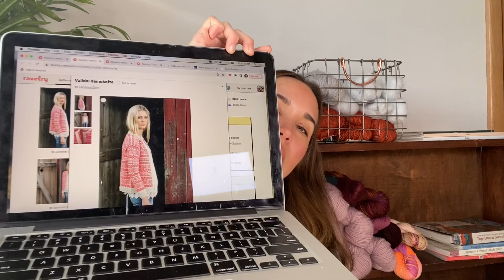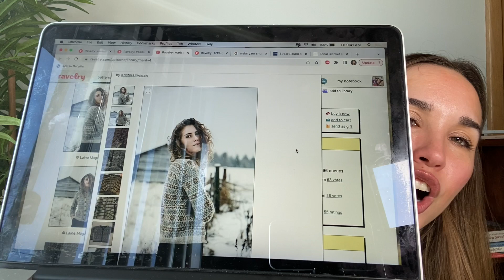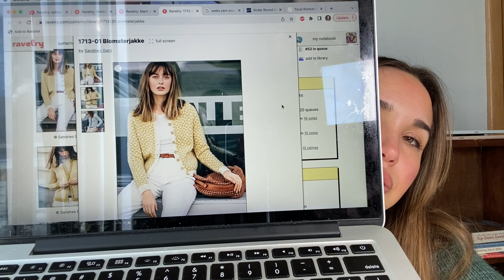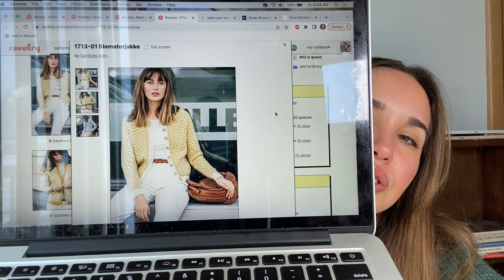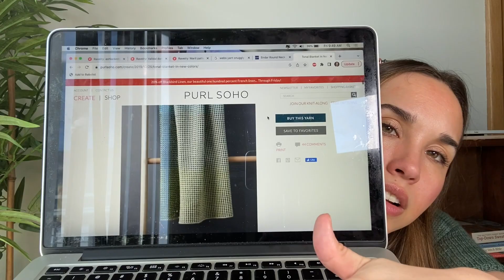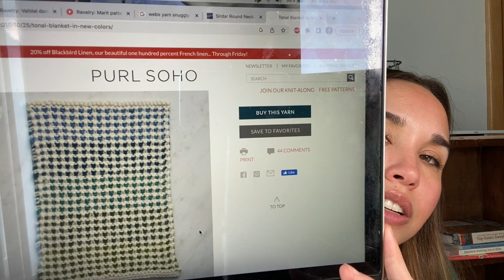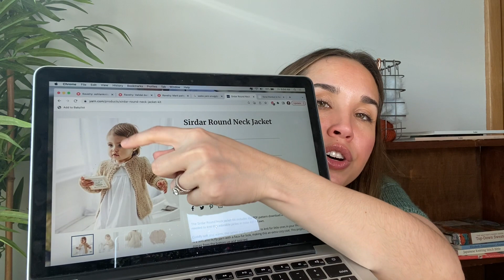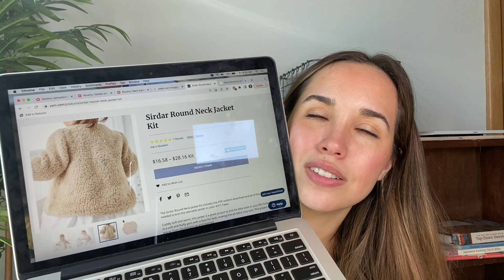AshlanKnits Podcast Episode 3: Striped Socks, Spring Cardigans, and Baby Gift Knits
Hi all, welcome to episode 3 of the AshlanKnits Podcast! I am an avid knitter living in Minnesota where I work as a doctor. This episode talks about socks, WIPs and all the spring knits I am currently craving. Plus, some baby gift knits that also double as a stash bust :)

Ravelry: @ashlanknits